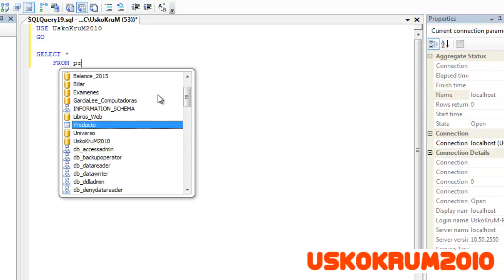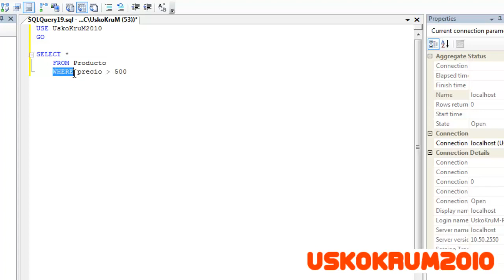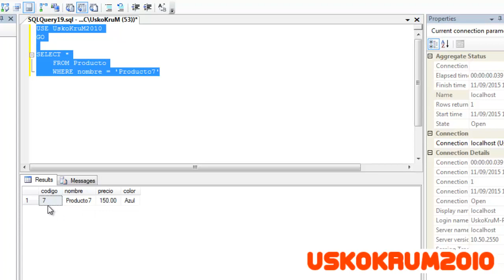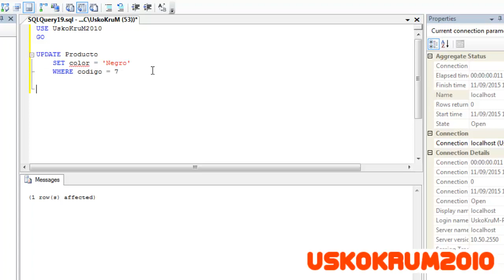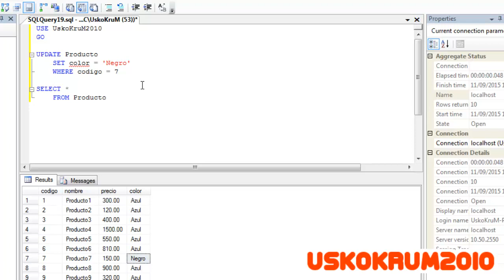Curso SQL Server - 11. Cláusula WHERE | UskoKruM2010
Aprende a usar la claúsula WHERE para filtrar consultas, actualizaciones y eliminaciones en los datos que manipulemos dentro de nuestra base de datos.

SÍGUEME ✅ !

sql
sql server
curso sql server
tutorial sql server
sql server fácil
sql server para principiantes
sql server básico
microsoft sql server
descargar sql server
instalar sql server
aprender sql server
como aprender sql server
usar sql server
como usar sql server
como utilizar sql server
base de datos sql server
curso gratuito de sql server
donde aprender sql server
sql server datos
sql server curso
SQL Server Management Studio
como crear una base de datos
SQL Select
SQL Insert
SQL Update
SQL Delete
base de datos
tablas
SQL DataBase
SQL CRUD
Curso SQL
Tutorial SQL
query
query language
Structured Query Language
Transact-SQL
UskoKruM2010